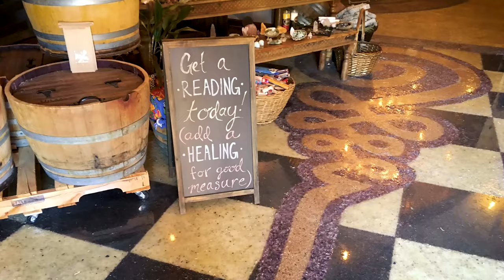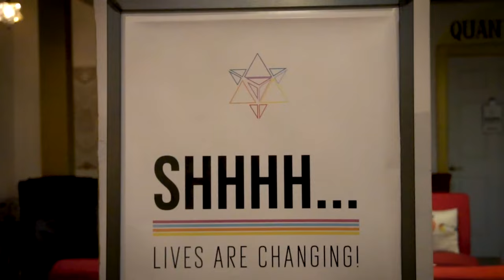Universal Christ Consciousness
for more awesome spiritual content, metaphysical shopping, and to book a private session with Cristina or any of our amazing and gifted practitioners via Zoom or over the phone.

Liberate The Podcast! Episode 172 |  Universal Christ Consciousness
with host Cristina Dam & guest Gopala Bhakta

ATTEND GOPALA’S NEXT LIVE ONLINE DEVOTIONAL CHANTING SESSION
Currently every other Thursday from 8:00 - 9:15 PM Pacific, $15 with 48 Hour Replay

ABOUT LIBERATE
ENERGY HEALING · INTUITIVE READINGS · HYPNOTHERAPY · CLASSES · MEDITATIONS · SOUND BATHS · CRYSTALS · EXCLUSIVE SPIRITUAL SUPPLIES · MUSIC · COMEDY · ART